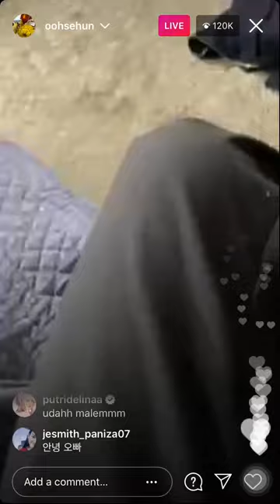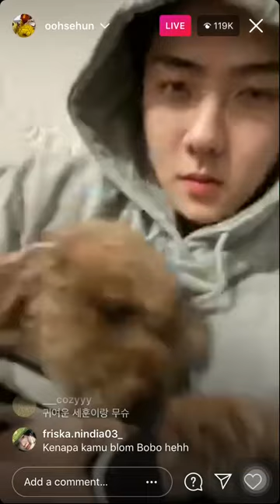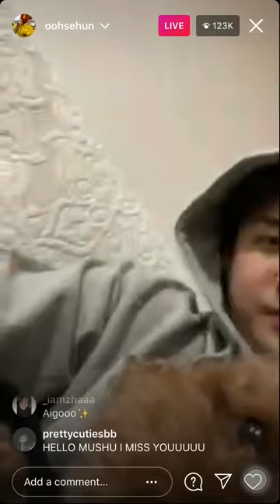15/03/21 Exo Sehun Ig live with Monsiuer